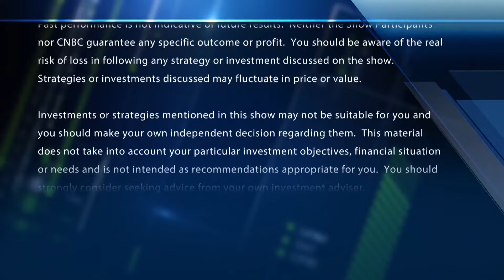Final Trade: CCK, TLT, USD, TTE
The final trades of the day with CNBC’s Melissa Lee and the Fast Money traders.